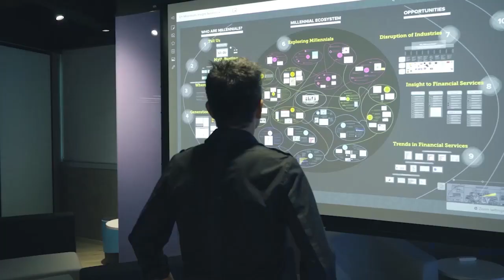How the metaverse plans to bring people closer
In this episode, Varjo founder and CTO Urho Konttori shares his vision about the metaverse and how it has the potential to transform businesses of the future.

The metaverse is combining mixed reality technologies with high-speed internet and transitioning the industry toward a “virtual goods realm.” According to Urho Konttori, founder and Chief Technology Officer of Varjo, the metaverse is fundamentally the next iteration of the internet-human interaction.

Technology innovators look at the metaverse as the medium that can democratize distance — so people can be with their family and friends whenever they want. Furthermore, this new technology is already adding value to many industries. The defense industry, for example, is using virtual technologies to train its pilots. As a result, the industry is shortening the total calendar time of such trainings, reducing associated costs and cutting carbon emissions.

Urho also explains why innovative companies cannot be “risk averse.” According to him, unsuccessful technology undertakings help companies understand the limits of innovation.

Key takeaways:

• The cloud has the potential to completely transform the current computing paradigm — something the gaming industry has already started implementing.
• Virtual technologies will directly impact product design — by reducing the cost of training and increasing collaboration among innovators.
• The metaverse provides a new form of communication that can impact professional and personal lives. It aims to transcend geographical distance by bringing people closer to each other.

The Decoding Innovation podcast series is a limited production of the EY-Nottingham Spirk Innovation Hub, based in Cleveland, Ohio.